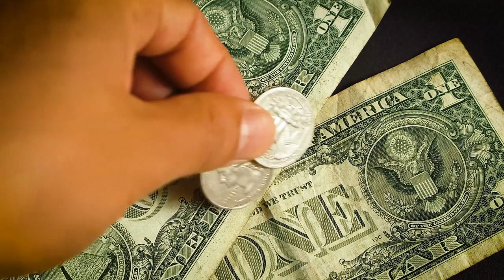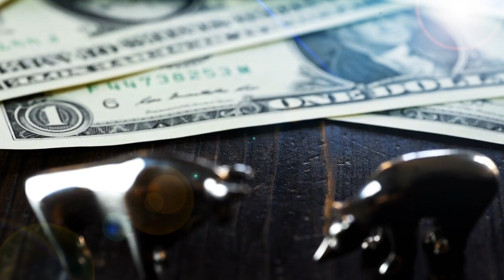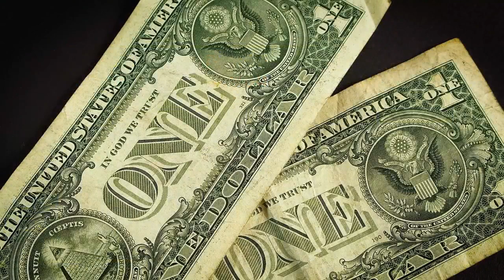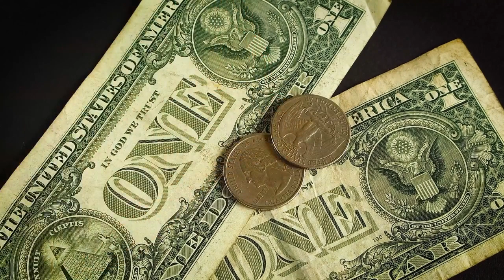Do ETFs Pay Out the Full Amount of the Dividends earned from Its Stocks?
ETFs(Exchange traded funds) pay out the full amount of dividends earned by the stocks that are held within that fund. Most ETFs hold all of the dividends paid by the underlying stocks during the quarter and will pay out the dividends quarterly to their shareholders on a pro-rata basis.

How are Dividends earned through ETFs Allocated?

If an investor owns 10 shares of an ETF and there are 100 shares of that ETF outstanding, the investor would earn 10% of the total dividends earned by that ETF. If the ETF have 5 dividend-paying stocks in its portfolio, the quarterly dividends will be placed in a pool and the shareholders would receive their distribution on for each share held.
xchage traded funds will pay out the full amount of dividends that is earned from the stocks held in that ETF on a pro rata basis.

If an ETF owned 10 shares of every dividend paying stock and the five dividend paying stocks each earn a quarterly dividend of $1, the ETF would earn total dividends for that quarter of $50. The $50 would then be distributed to the shareholders of the ETF. If an investor owned 10 shares of the ETF, he would earn a quarterly dividend of $5 as the investor owns 10% of the ETF and also has the right to 10% of the total dividends earned by the ETF.

Different Types of Dividends an ETF Can Pay Out
Qualified and non qualified dividends are two types of dividends that an ETF can distribute to their shareholders.

Exchage traded funds will pay out the full amount of dividends that is earned from the stocks held in that ETF on a pro rata basis.

If a stock is held for longer than 60 days before the ex-dividend date the qualified dividends will qualify for long-term capital gains. Dividends that are of the type non-qualified are taxed at the investor’s ordinary income tax rate. The total dividend amount minus the totalamount treated as qualified dividends are the the total amount of non-qualified dividends held by that ETF.

Are ETFs Required to Pay out Dividends?
ETF issuers are required to pay out dividends collected from securities held in their funds. The proceeds from these dividends may be in the form of either a cash distribution or a reinvestment in additional shares (fractional) of the ETF.

If you would like to further explore topics such as current events influencing the economy, ways for us to make money or improve our finances and new developments in the area of wealth creation and preservation